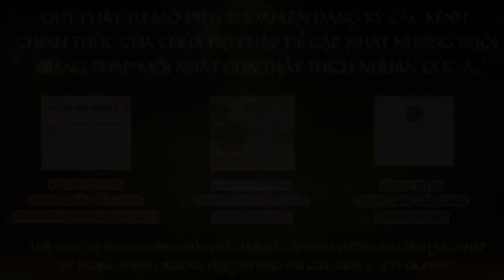Tập 43 Một câu A Di ĐÀ PHẬT Niệm Đến Cùng Giảng Lần Thứ 6 Năm 2024 2025 Thầy Thích Nhuận Đức